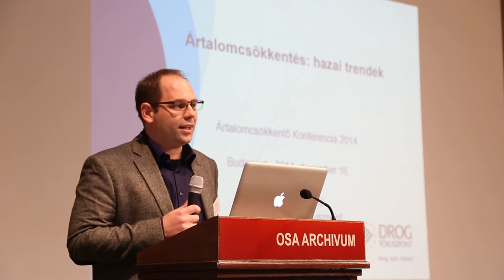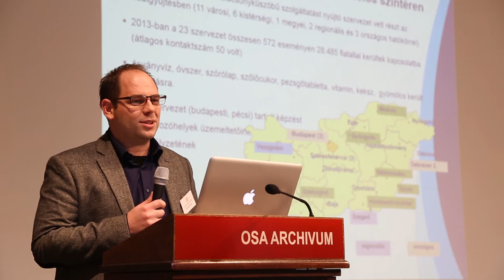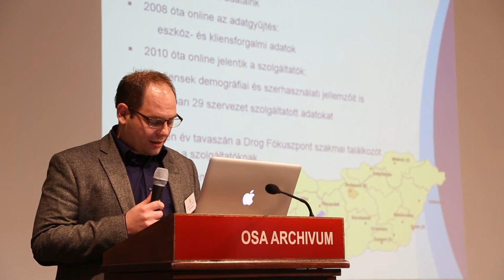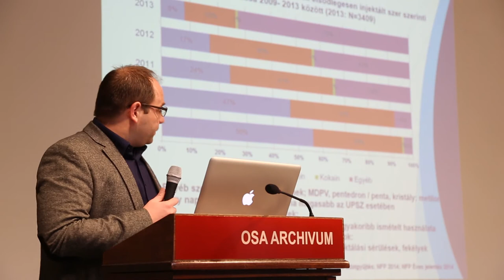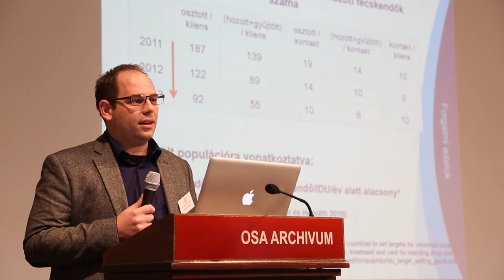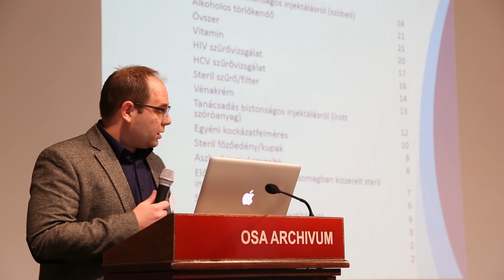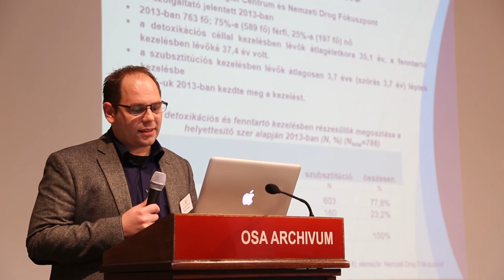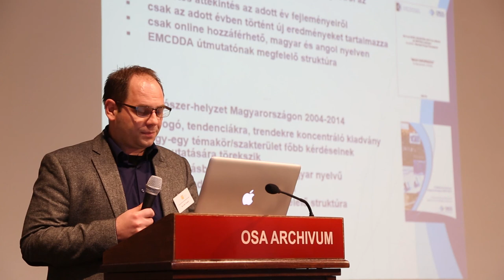Horváth Gergely: Ártalomcsökkentés: hazai trendek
TASZ Ártalomcsökkentő Konferencia 2014. december 16.